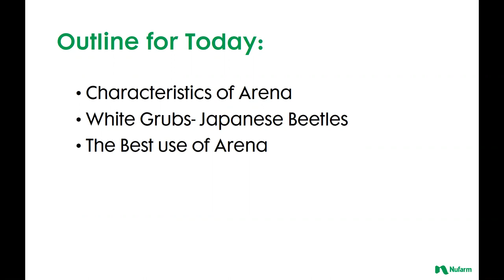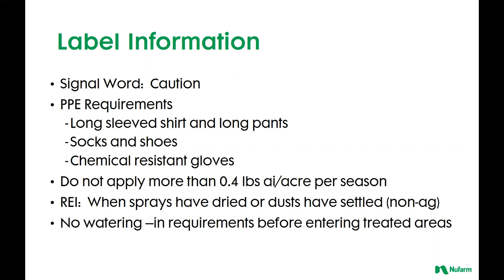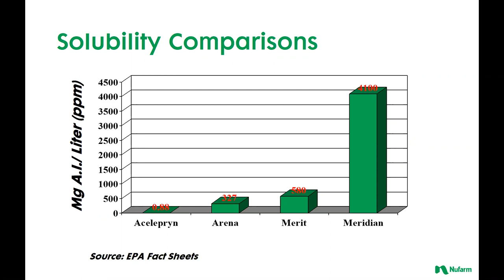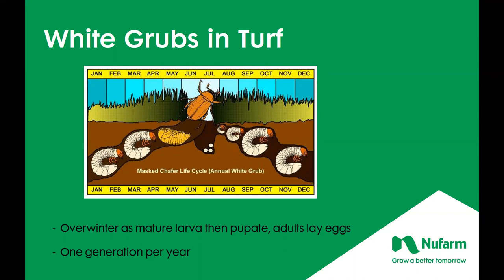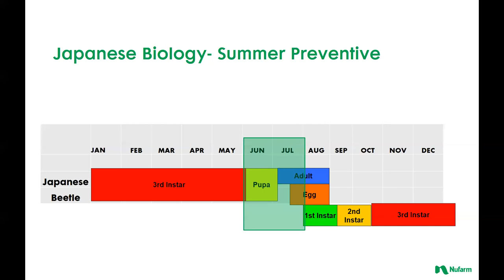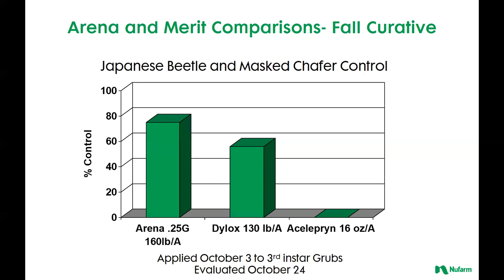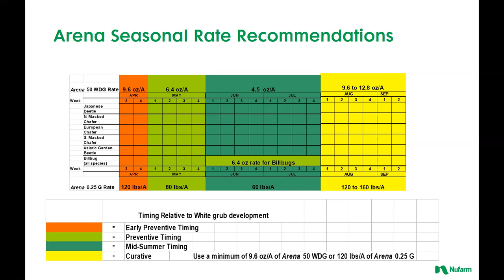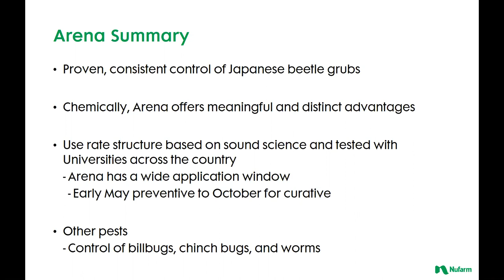Arena Grub Control with Nufarm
Dr. Jason Fausey talks us through how to control and use as a curative Arena insecticide.